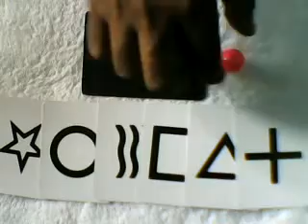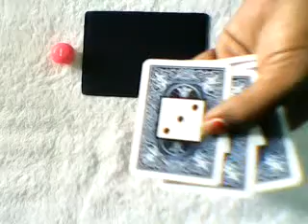🔔TRENDING MAGIC VIDEOS TAMIL 233 I ESP SYMBOL PREDICTION I MagicVijay Tamil